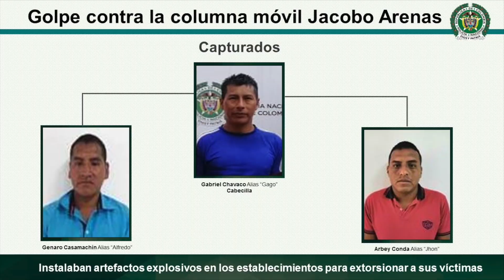Alias "Gago": así cayó el cabecilla de las disidencias de las FARC que extorsionaba | Impacto Mundo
Siete comerciantes sufrieron atentados con granadas por no acceder al pago de extorsiones en el valle del Cauca , los responsables según las autoridades ,  fueron las disidencias de la FARC.